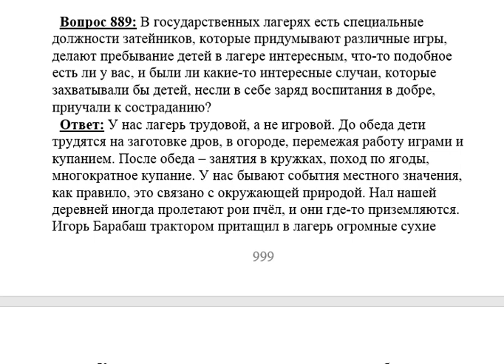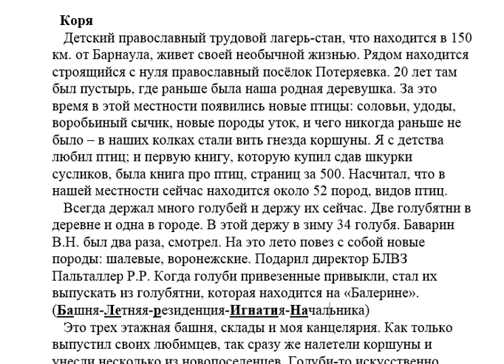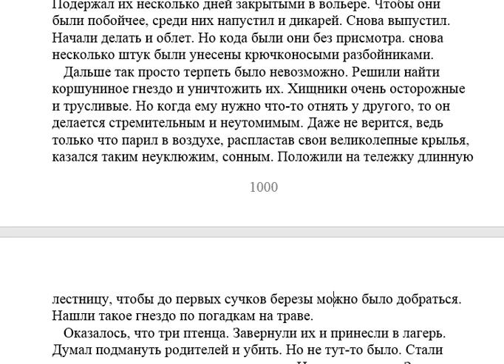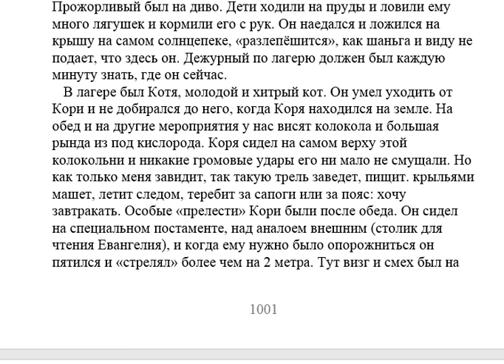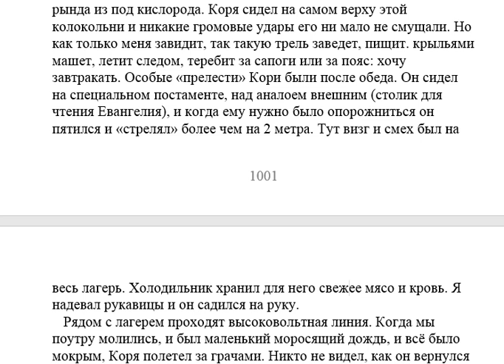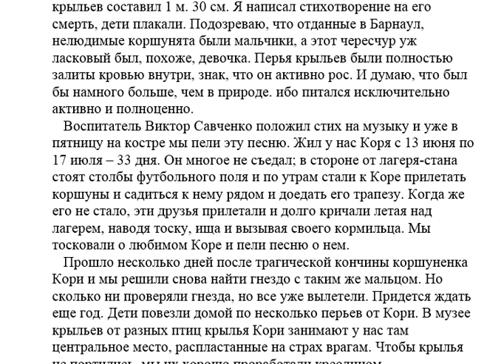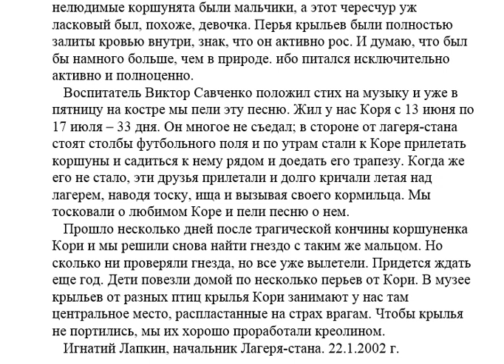889. Досуг детей в лагере-стане. Коршунёнок Коря.